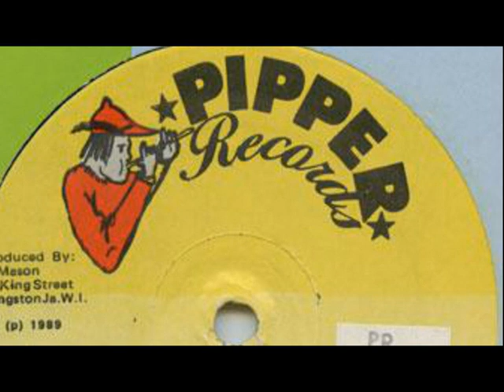UN REGGAE MAS